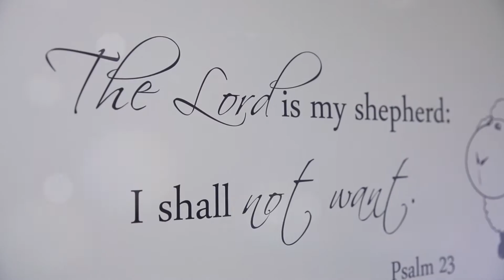2016 09 18 Florin & Adelina Highlights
Florin & Adelina
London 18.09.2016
Highlights